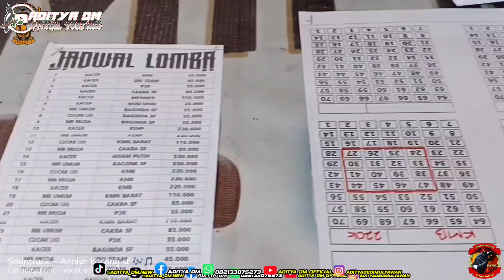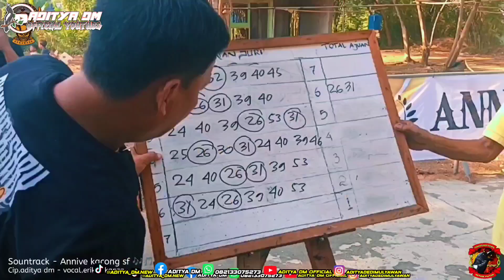AKSI PAJERO SEMAKIN MEMUKAU MENGGODA JURI DENGAN SHOW NYA EKOR GOCENG🔸YHOPIE P3K KARAWANG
NGERI BGT